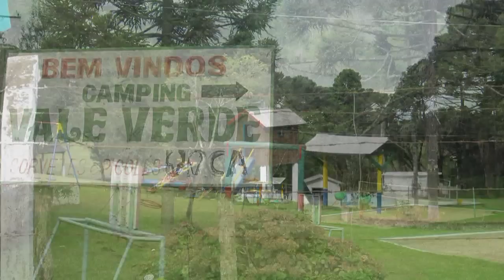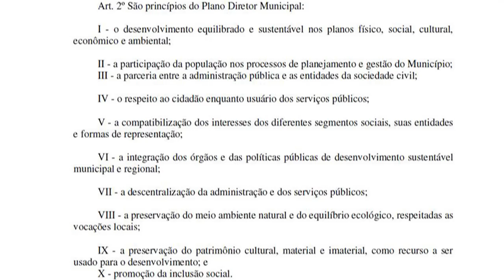Caxias do Sul, RS, Fazenda Souza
Mostra do potencial existente no Distrito de Fazenda Souza no Município de Caxias do Sul, RS. Faz parte do levantamento de dados da COPLAN-SEPLAN da Prefeitura Municipal de Caxias do Sul. Elaborado com fotos do Arquiteto Tarciso  e da Prefeitura. Agradecimentos aos habitantes de todas as Localidades de Fazenda Souza. Vídeo em HD Cultural para todas as idades. Obrigado !